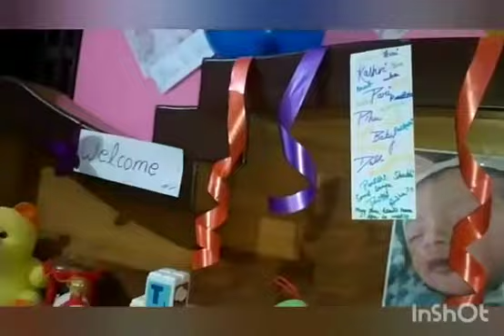Mere ghar aai ek nanhi pari..🍫🍫🍫🍫😍😍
Mere ghar Ek nanhi pari... My sweet pari